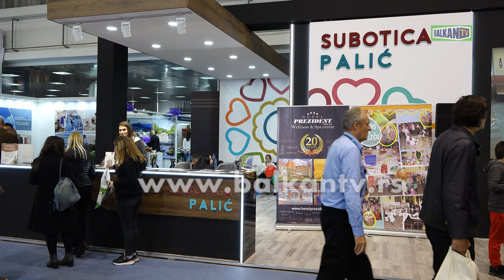BEOGRAD SAJAM TURIZMA